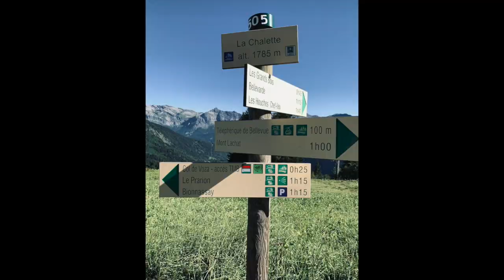Tour du Mont Blanc Day 2 Les Houches to Les Contamines July 2, 2022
This is our second day on the Tour du Mont Blanc in on July 2, 2022.  On this day, we chose to take some of the easier options to recover from  a tough first day and to prepare for a 13 mile day on Day 3.  The views were still wonderful and we invite you to join us on our this part of our Adventure Chapter.  As always, thank you to Pygmy Elephant who helped us set up the trip: